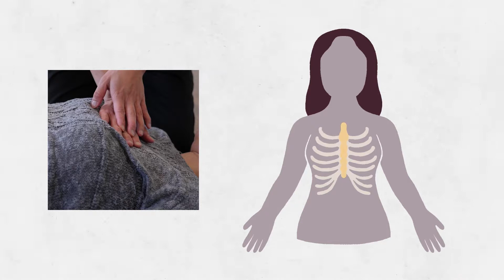Comment faire une RCP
DEMO 36 CPR Nov10 FR